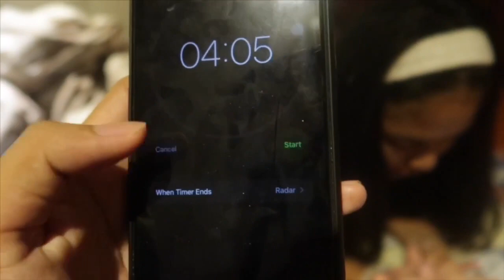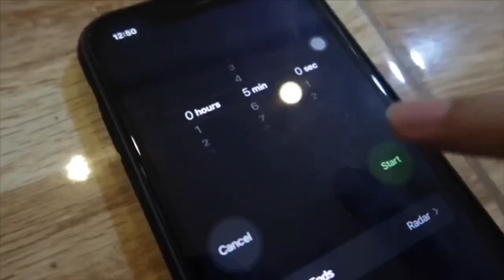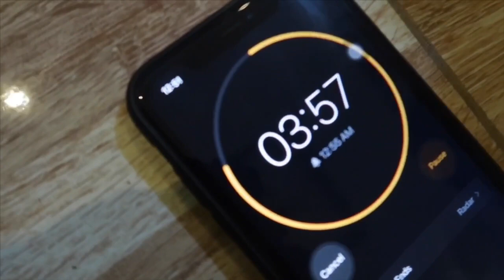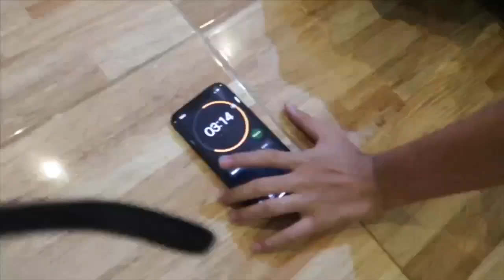5-MIN PLANK CHALLENGE + CURL-UPS (LAPTRIP NA NAMAN!)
{tags dont mind}

evening routines,
evening routines 2020,
evening routines for face,
evening routines tiktok,
evening routines couples,
evening routines school,
evening routines korea,
evening routines chris heria,
my evening routines 2020,
my evening routines,
my evening routines 2019,
my evening routines as a teacher,
my evening routines tiktok,
my country foods evening routines
plank challenge￼,
plank challenge￼ workout,
plank challenge￼ song tik tok,
plank challenge￼ full song,
plank challenge￼ chloe ting results,
plank challenge￼ song,
plank challenge￼ madfit,
plank challenge￼ emi wong,
plank challenge￼ song remix,
plank challenge￼ song 1 hour
curl-ups test,
curl-ups vs sit ups,
curl-ups pacer test,
curl-ups cadence,
curl-ups navy,
curl-ups definition,
curl-up (mcgill),
curl ups abs,
curl ups and sit ups difference,
curl ups audio,
curl ups and sit ups,
curl ups nz army,
curl ups up and down,
curl ups benefits,
curl ups for beginners,
curl ups for belly fat,
bent knee curl ups,
beep test curl ups,
stability ball curl ups,
bicep curl ups,
bicycle curl ups,
curl ups counter,
curl ups crossfit,
njrotc curl ups cadence,
can't do curl ups,
curl ups vs crunches,
cat doing curl ups,
cross curl ups,
what does curl ups do,
what do curl ups do,
up down curl ups,
50 curl ups a day,
doing curl ups everyday,
200 curl ups a day,
100 curl ups test,
100 curl ups a day,
1000 curl ups,
10 curl ups,
20 curl ups,
3 second cadence curl ups,
40 curl ups,
50 curl ups,
80 curl ups test,
80 curl ups